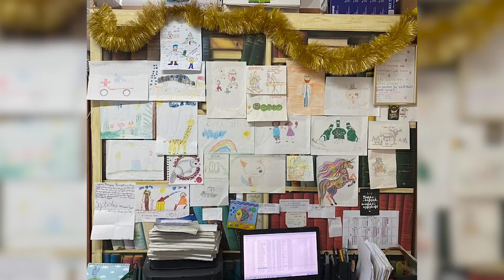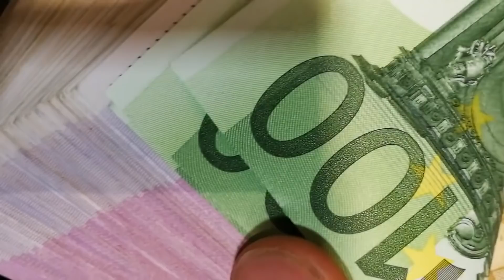Обратная сторона разных профессий